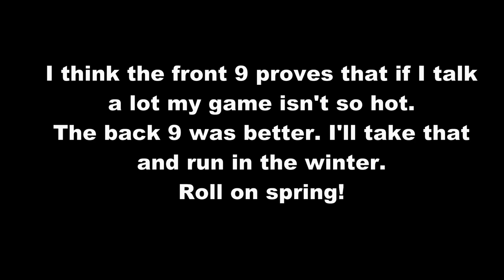Getting the Thailand Pass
A long video with a lot of chat and an awful lot of bad golf.
I've got my Thailand Pass so now I can go on holiday. Lot's of paperwork and lot's of trouble.